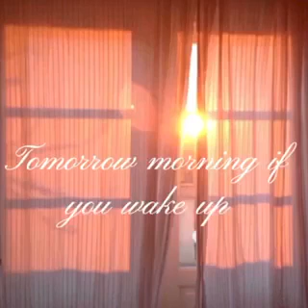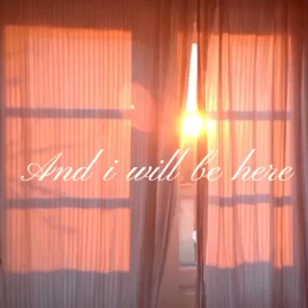I WILL BE HERE || Janna Lizel version || Vlog #4